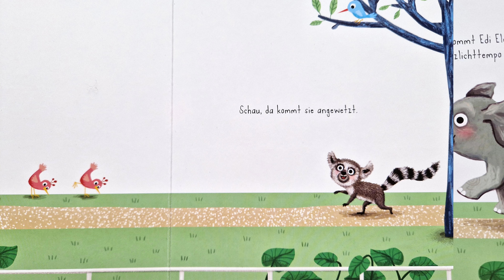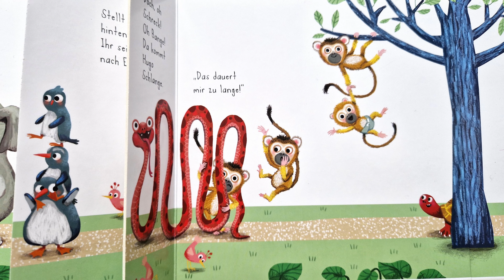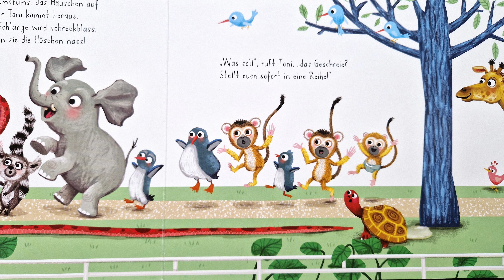TUTTO LO ZOO IN BAGNO ANDO' 🙉🐘🐧 📚 Libro per bambini letto ad alta voce, storia per bambini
Ho acquistato e pagato a prezzo pieno questo libro per bambini e mi è piaciuto molto, per questo motivo ho decisono di farne un video! Ti invito a supportare l'autore acquistando una copia cartacea se ti piace questo libro e se utilizzerai il link in alto potrei ricevere un piccolo guadagno (pochi centesimi) se il tuo acquisto venisse considerato idoneo da Amazon :-) Il prezzo per te non cambierebbe ma contribuiresti alla crescita del mio canale ❤️

In questo libro si narra la storia di Katta Kitti che deve fare pipì, ma il bagno è già occupato! Presto tutti gli animali dello zoo fanno la fila davanti al gabinetto, perché anche l'elefante, i pinguini e le scimmiette devono urgentemente farlo. Poi arriva Hugo Schlange e si fa avanti – che sfacciataggine! Finalmente la porta del gabinetto si apre... Chi esce?

Questo libro per bambini  (Titolo originale dal tedesco: Der ganze Zoo geht aufs Klo di Anna Taube, Eefje Kuijl) è un Best seller in Germania e in esclusiva è tradotto per la prima volta in Italiano da me!

👋 Benvenuti su Panda Mangiastorie! Qui troverai libri per bambini e favole raccontate, fiabe incantevoli e storie coinvolgenti. Potrai ascoltare letture di libri ad alta voce e scoprire avventure paurose di storie di Halloween. Inoltre, troverai libri sonori e storie della buonanotte magiche per i momenti più dolci della giornata.

Non mancheranno canzoncine e filastrocche per rendere l'apprendimento un'esperienza divertente e coinvolgente!

PIXABAY
License:u_c0rtpvmvmf